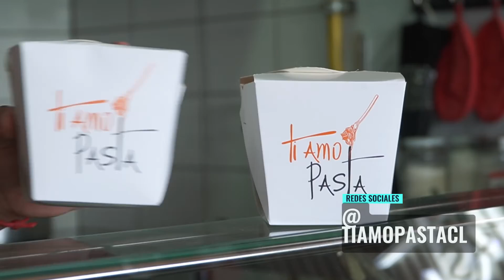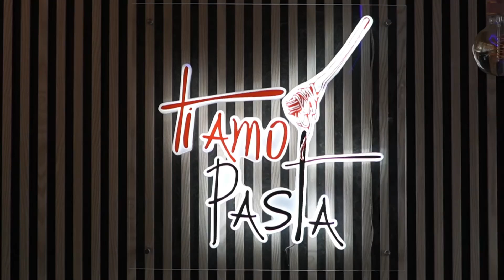EN BUININI, TE INVITAMOS A CONOCER SU HISTORIA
¡COMIDA ITALIANA AL PASO! EMPRENDEDOR SE LA JUEGA CON NUEVO FORMATO DE CONOCIDA COMIDA EN BUININI, TE INVITAMOS A CONOCER SU HISTORIA.

INCLUYE CONCURSO:

Comenta con quien te gustaría disfrutar estos platos etiquetando a “@tiamopastaCL” y comparte en tu perfil y estás participando para ganar
UN ALMUERZO O CENA PARA DOS PERSONAS (PLATOS A ELECCIÓN Y DOS BEBIDAS)

 ganador se conocerá el Martes 8 de octubre en esta misma caja de comentarios.